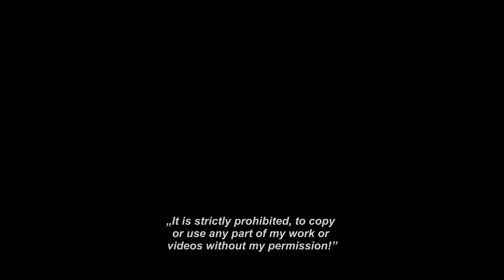# 8 Choeng Mon Teil 2 Rundflug um Koh Samui 2021 / Thailand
𝐌ö𝐜𝐡𝐭𝐞𝐬𝐭 𝐝𝐮 𝐦𝐞𝐢𝐧𝐞𝐧 𝐊𝐚𝐧𝐚𝐥 𝒔𝒑𝒐𝒏𝒔𝒆𝒓𝒏 𝐨𝐝𝐞𝐫 𝐞𝐢𝐧𝐞 𝐏𝐚𝐫𝐭𝐧𝐞𝐫𝐬𝐜𝐡𝐚𝐟𝐭 𝐮𝐧𝐭𝐞𝐫𝐬𝐭ü𝐭𝐳𝐞𝐧, 𝐝𝐚𝐧𝐧 𝐰ü𝐫𝐝𝐞 𝐢𝐜𝐡 𝐦𝐢𝐜𝐡 ü𝐛𝐞𝐫 𝐞𝐢𝐧𝐞 𝐙𝐮𝐬𝐭𝐞𝐥𝐥𝐮𝐧𝐠 𝐟𝐫𝐞𝐮𝐞𝐧.

Kostenlose Überweisung möglich, wenn "An Freunde oder Verwandte" markiert ist.

Florenz Kittel
BIC: TRWIBEB1XXX
IBAN: BE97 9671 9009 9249
Bankname: Wise
Avenur Louise 54, Room S52
1050 Brüssel
Belgium

Commerzbank
Konto Inhaber: Florenz Kittel
IBAN
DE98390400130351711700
BIC COBADEFFXXX

𝗗𝗶𝗲𝘀𝗲𝘀 𝗘𝗾𝘂𝗶𝗽𝗺𝗲𝗻𝘁 𝗵𝗮𝗯𝗲 𝗶𝗰𝗵 𝗯𝗲𝗶 𝗱𝗲𝗻 𝗗𝗿𝗲𝗵𝗮𝗿𝗯𝗲𝗶𝘁𝗲𝗻 𝗯𝗲𝗻ö𝘁𝗶𝗴𝘁:
Stativ bei Amazon

DJI Mavic 2 Pro Drohne Quadrocopter mit Hasselblad Kamera bei Amazon

DJI Mavic 2 Pro Drohne Quadrocopter mit Hasselblad Kamera bei Lazada